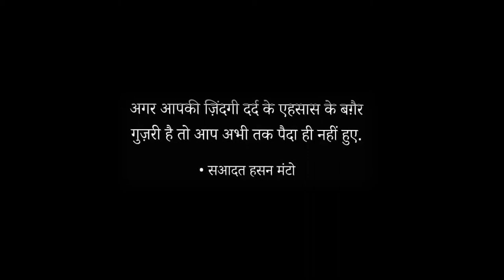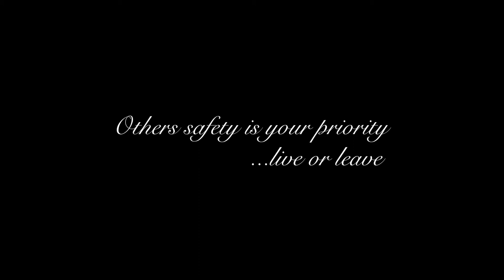Just Another Day...without You | Short Film | SUDIPTA CHAKRABORTY | MITHUN DEBNATH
'Just Another Day...without You'

⭐ing  SUDIPTA CHAKRABORTY | MITHUN DEBNATH |

Just Another Day..without You' is a soliloquy of a man who has lost everything or has got nothing left to lose anymore. A Story  about love, loss and awareness |

 ⚪►Cinematography  | Abhijit Saha
 ⚪►Edited By  Kaustav Chakraborty
 ⚪►Voice Over | Mithun Debnath
 ⚪►Special Thanks | Anjum Baba | Priyanka Roy |
 ⚪►BGM ( Source : YouTube)  - Music by Whitesand | Forgotten |

 ⚪► Written & Directed By Mithun Debnath

  RooM Mate  Entertainment in Association With FPS
FPSEXTRAZZ Special Lockdown Tales

The film won  'Best Mobile Film'
 'Best Dramatic Art'  at
 Indian International Cinema Universe Film Festival

FPS EXTRAZZ
An FPS Initiative The FPS EXTRAZZ is a concept to support the blooming artists around the world searching for a platform to showcase their talents.

 Disclamation - Nobody Stepped Out While Shooting | Stay Safe |